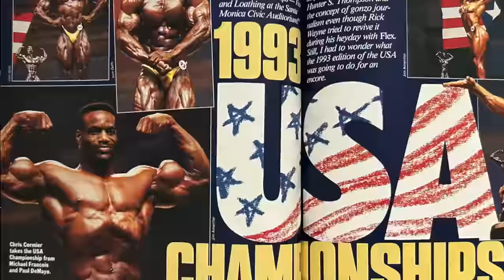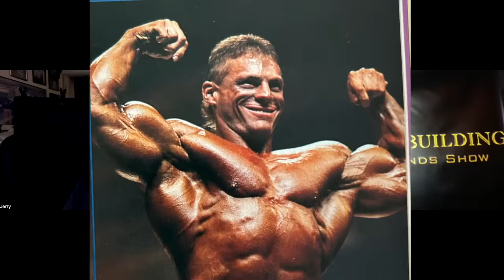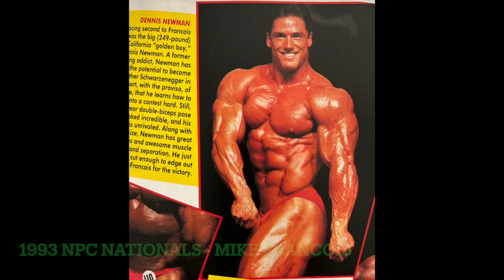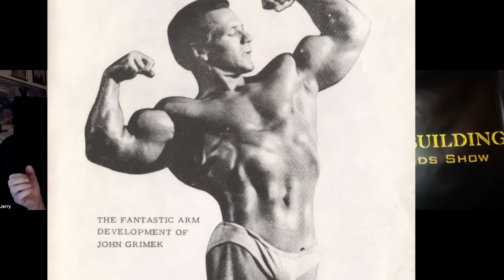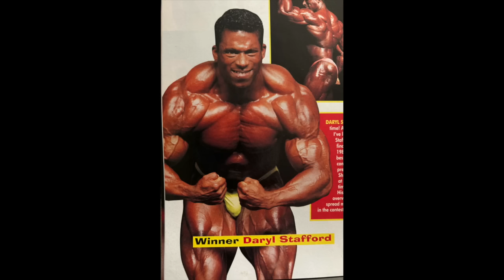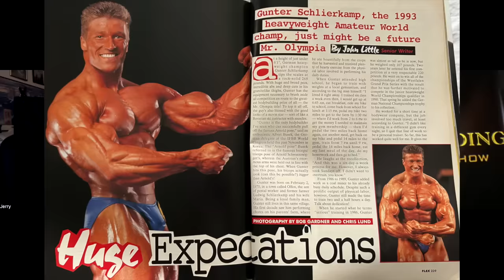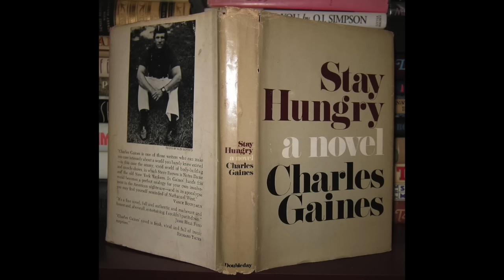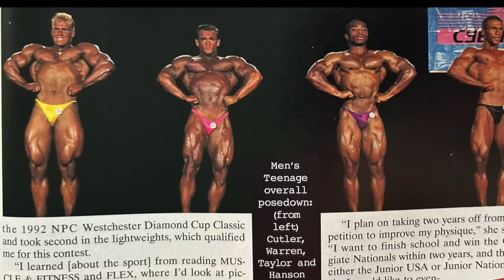Bodybuilding Legends Podcast #293 - 1993 In Review, Part One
Jerry Brainum, former writer for Muscle & Fitness, Flex and IronMan Magazine, is the guest for this episode of the Bodybuilding Legends Podcast to review the year 1993 in Bodybuilding. In Part One of the interview, Jerry and host John Hansen talk about the top amateur competitions from the year 1993. The contests included in their discussion are the 1993 NPC USA Championships won by Chris Cormier, the 1993 NPC Nationals won by Mike Francois, the 1993 IFBB North America won by David Fisher. Jerry and John also talk about the 1993 IFBB World Amateur Championships and the 1993 Teen Nationals featuring Branch Warren and Jay Cutler. Interview recorded on January 28, 2024. (Time Stamps below).

TIME STAMPS:
0:00 - Start of video
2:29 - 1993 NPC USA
3:30 - Chris Cormier
7:45 - Craig Titus breakdown
10:30 - Paul DeMayo
13:00 - Mike Francois
15:35 - John Simmons
18:00 - Vinny Galanti
23:05 - Chris Faildo
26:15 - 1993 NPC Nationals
26:36 - Mike Francois complete physique
30:15 - Ronnie Coleman's powerlifting background
32:55 - The relationship between strength and size
44:37 - Dennis Newman
46:25 - Edgar Fletcher
48:00 - Other class winners at the 1993 Nationals
53:35 - A big bodybuilder vs a smaller bodybuilder
56:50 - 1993 IFBB North America
57:30 - Bodybuilders with an attitude
1:02:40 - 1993 IFBB World Amateur Championships
1:03:25 - Gunter at the 2002 Mr. Olympia
1:08:27 - The role of Good Luck in being successful
1:22:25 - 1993 NPC Teen Nationals